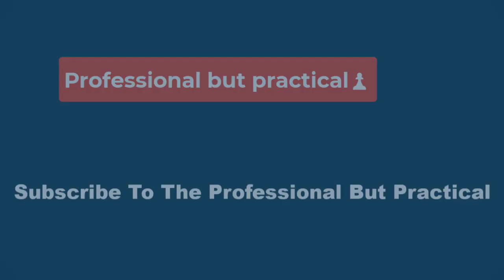🔴Loki Season 2 Ignites Marvel Passion as the Latest Trailer Charts New Records🔥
With a little under three months to the show's release, fans are keenly speculating on when the next sneak peek might arrive. Current murmurs suggest that a fresh bout of footage could be unveiled in September, potentially coinciding with the one-month countdown to its premiere. But regardless of when the next teaser graces screens, one thing is clear: the next installment of Loki promises to be a tour de force, elevating the show to even loftier heights.

All eyes are now on Marvel Studios and Disney+ as we wait, with bated breath, for the next tantalizing morsel of Loki's upcoming adventures. One thing is for sure - this series, much like its titular character, knows how to keep audiences spellbound. Check out the newly released trailer for Loki season two below.

With Tom Hiddleston's unparalleled performance as the trickster god, Loki has reclaimed its place as a household favorite. As the narrative threads of the Marvel Cinematic Universe’s Phase 5 continue to weave, we find ourselves poised on the cusp of Loki's next chapter, mere months away from its much-anticipated premiere. Given the tantalizing hints dropped in the post-credits scene of Ant-Man and the Wasp: Quantumania, fans are clamoring for what's next, especially as it will dive deeper into the intricacies of Jonathan Majors' newly introduced character.